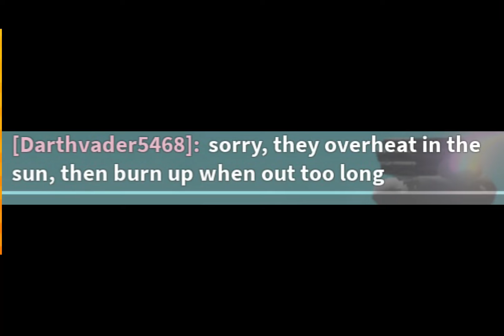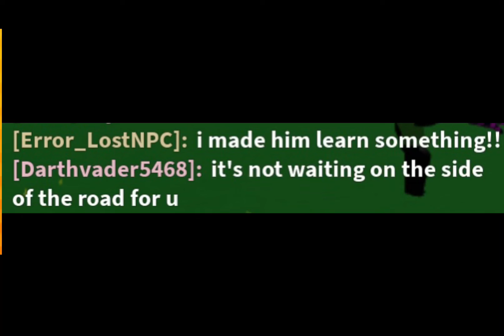Battle Of The Insults!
This Battle features 2 people on Roblox. CranzXne and Darkvader5468. They go head to head at roasting and throwing insults. Who wins? You will find out in this video